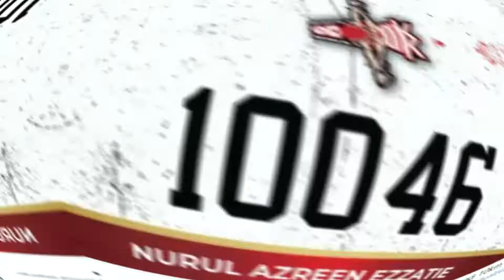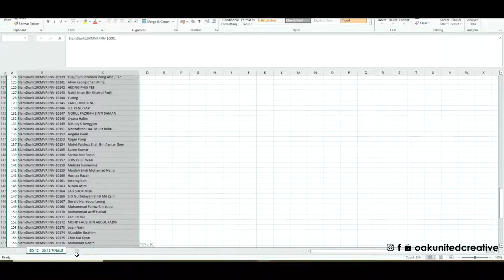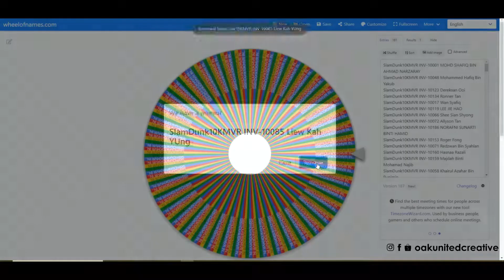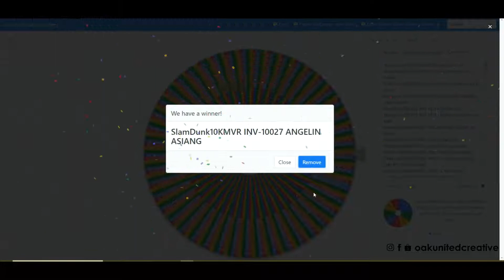GIVEAWAY : Keputusan Pemenang Nike Air Jordan, Figura & Electric Scooter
Jom Set Reminder Geng!
Siapakah pemenang bertuah kali ini?